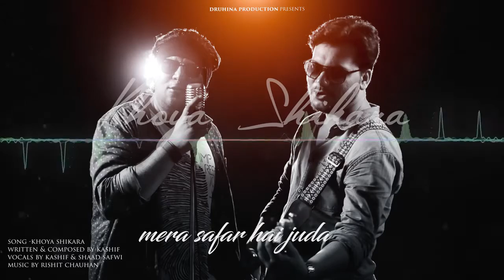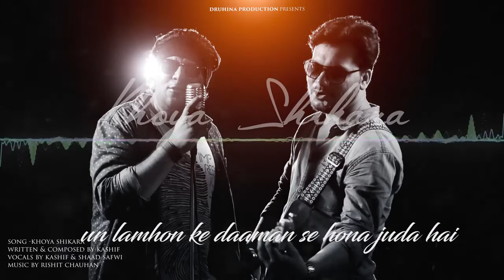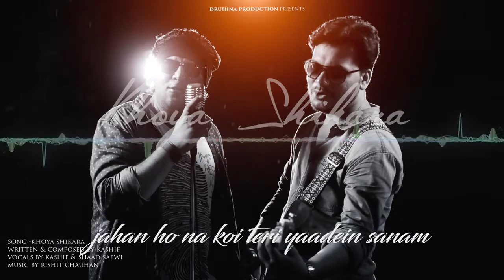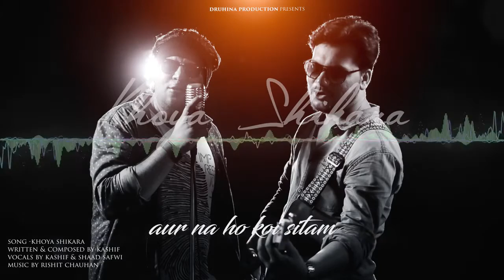BacardiHouseParty Khoya Shikara Kashif KhanAhmad Shaad Safwi Official Lyric Video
Song: Khoya shikara
Singer: Ahmad Shaad Safwi & Kashif Khan
Composition & lyric: Kashif Khan
Music Arrangement & production: Rishit Chauhan
Drum Programming:Neelesh Srivastav
Video editing & Camera by DEEP KUMAR.